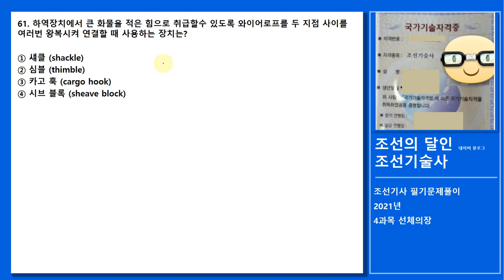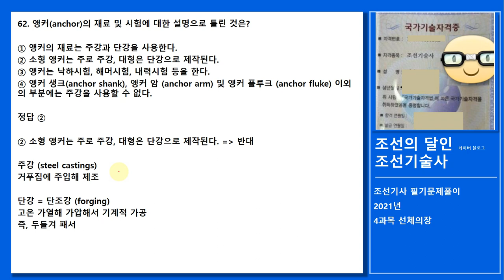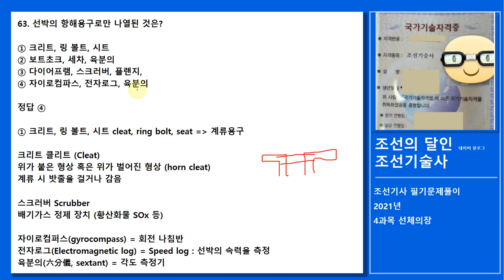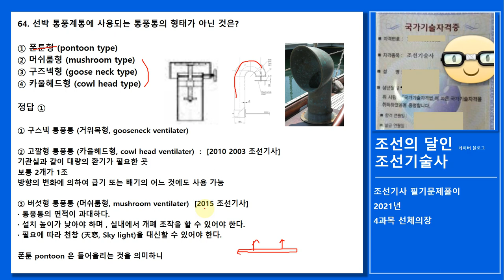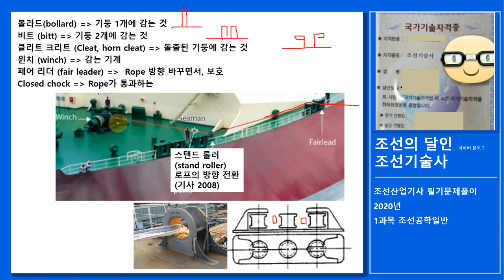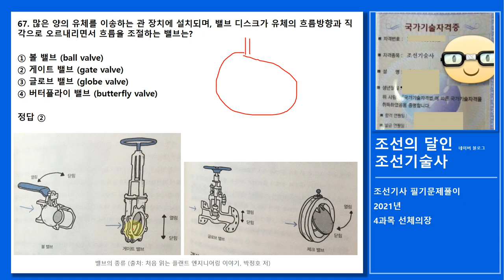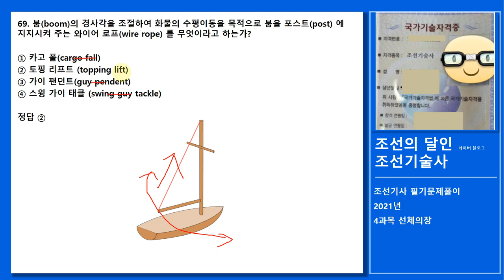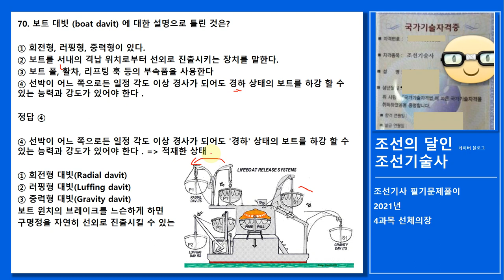조선기사 2021년 4과목 1선체의장